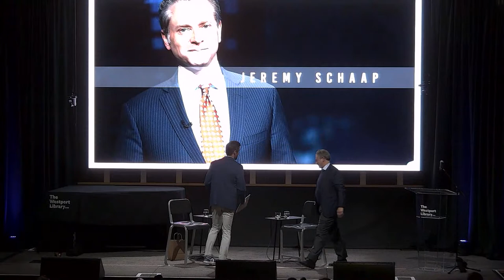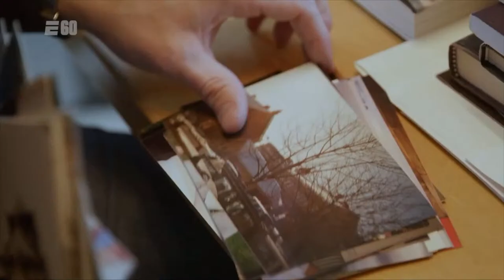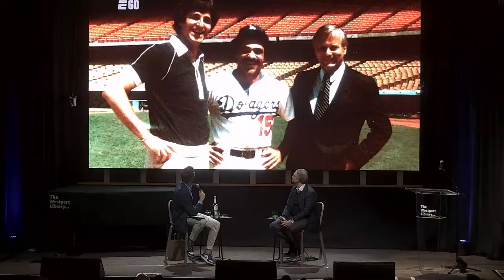Jeremy Schaap: A Career Retrospective with Dave Briggs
Over the course of his illustrious career, Jeremy Schaap has done it all. Now, hear the stories behind some of the biggest stories in sports history. Schaap will sit down with Westport's own Dave Briggs for a very special career-spanning interview.

One of ESPN’s most respected and longest-tenured personalities, Schaap has been with the network since 1994. He hosts both E:60 and Outside the Lines, ESPN’s showcase journalism shows, as well as the award-winning weekly radio show and podcast The Sporting Life.

Schaap has covered most major sports and sporting events, including the Summer and Winter Olympics, the FIFA World Cup, Tour de France, European soccer championship, World Series, Super Bowl, the U.S. Open (both golf and tennis), Wimbledon, the French Open, the Men’s Final Four, and even chess boxing.

In 2018, he co-directed 42 to 1, the acclaimed 30 for 30 documentary about Buster Douglas, who in 1990 upset Mike Tyson to win the undisputed heavyweight championship.

But it has been Schaap’s reporting on sports issues around the world, especially those at the intersection of sports and society at large, focusing on human rights, for which he is best known.

In 2015, Schaap won the prestigious Robert F. Kennedy Award for reporting on human rights and social justice issues, a first for ESPN. The RFK Center honored Schaap for his story exposing the plight of migrant laborers in Qatar, who live and work in inhumane conditions, even as they built the infrastructure for the 2022 World Cup. Schaap has also been lauded for the 2015 E:60 documentary he reported and hosted on FIFA under its longtime president Sepp Blatter.

Schaap also has won two national Edward R. Murrow Awards as well as a Peabody Award, two National Headliner Awards, and 13 national Sports Emmy Awards. He is the author of Cinderella Man: James J. Braddock, Max Baer and the Greatest Upset in Boxing History, a New York Times best-seller that The Economist called “a classic of its kind,” and Triumph: The Untold Story of Jesse Owens and Hitler’s Olympics, which Sports Illustrated hailed as “a vivid portrait not just of Owens but of ’30s Germany and America.”

In 2006, Schaap won the national Sports Emmy Award for writing — an award named for his father, Dick Schaap — for a memorable profile of former chess champion Bobby Fischer. In 2018, 13 years after the story first aired, Tablet Magazine wrote, “Schaap’s showdown with Fischer is still powerful because it’s one of modern journalism’s most compelling moments of anti-closure, resonating because it draws attention to what we’ll never get to learn.”

Schaap’s three national Sports Emmy Awards in journalism recognized stories he reported on a Serbian basketball player accused of a brutal assault, an Israeli soccer team’s anti-Muslim fans, and child fighters in Thailand risking their lives to support their families.

It was also Schaap who conducted the first interview with Hall of Fame coach Bob Knight after he was fired by Indiana University in 2000. In the New York Post, Phil Mushnick called the interview, which turned confrontational, “A slam dunk … one that should be stored in the annals of sports broadcast journalism.”

It was Schaap, too, who conducted the first interviews with Darryl Strawberry, then with the New York Yankees, after he was diagnosed with colon cancer; with Plaxico Burress, of the New York Giants, after he shot himself in a New York City nightclub; and with Manti Te’o, the Notre Dame linebacker, after it was reported that his supposed girlfriend had never existed.

In 2011, Schaap was honored by the United Nations with a special commendation for a report on so-called corrective rape, the sexual attacks committed against lesbians in South Africa. In 2006, he received the annual journalism award of the National Association for Multi-Ethnicity in Communications, for a story on the Morgan State lacrosse team, the only lacrosse team ever fielded by a historically black college.

Schaap is a graduate of Cornell University. Born in New York City, he now resides in Connecticut.